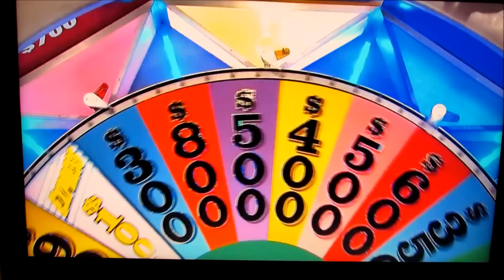WHEEL OF FORTUNE EPIC FAIL!!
University of Indiana student fails on not just one puzzle, but three puzzles. one of the biggest epic fails I have seen on Wheel of Fortune!! This video was not to demean the contestant or make it to be racial in context, just thought it was an "epic fail" on a famous game show. He at least made it to the final round and won some cash.